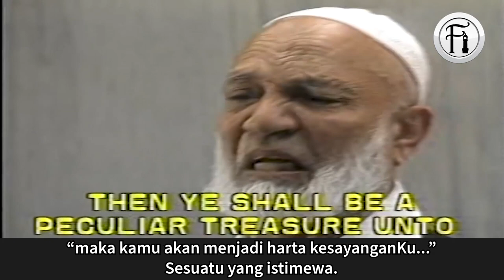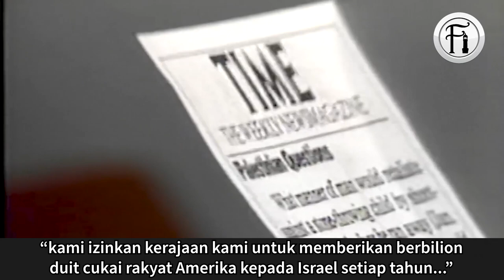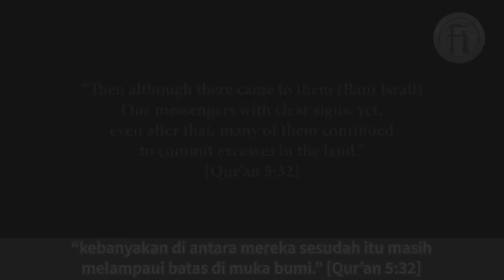Israel - Kerajaan Terpilih Atau Ditakdir Dengan Kemusnahan?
Adakah Israel dipilih atau ditakdir dengan kemusnahan oleh Tuhan? Lihatlah penerangan dari Sheikh Ahmed Deedat tentang Israel dari Al-Qur'an dan juga Bible.